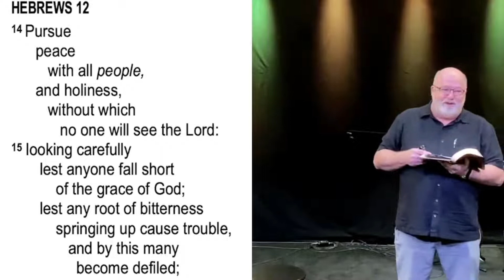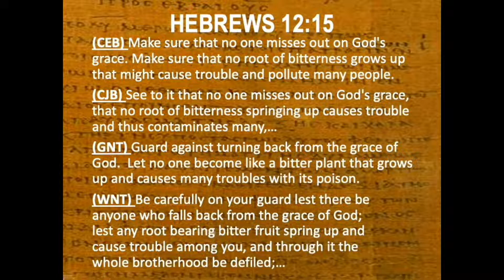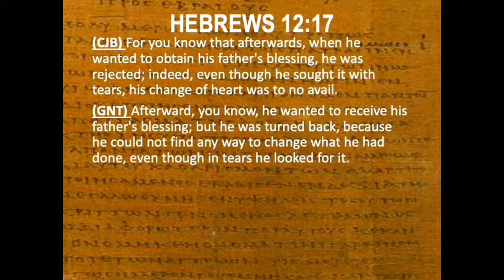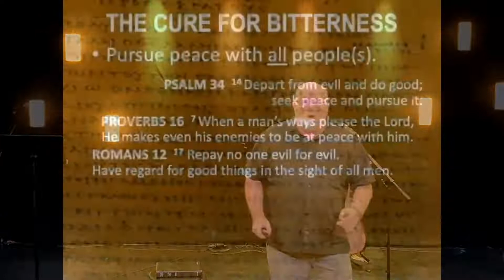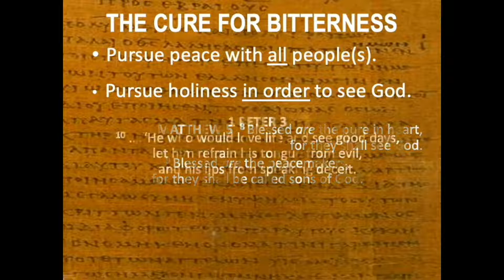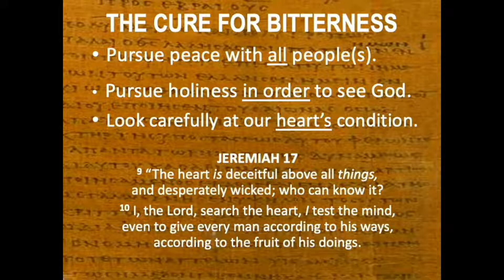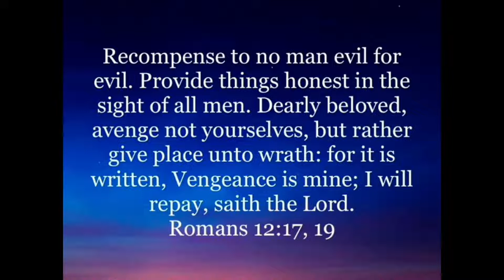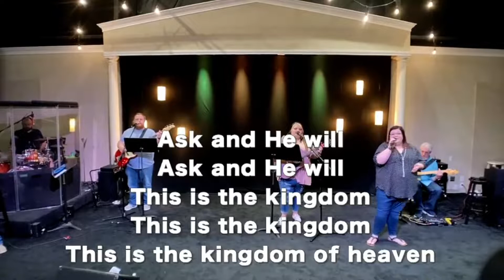Hebrews 12:14-17 - THE CURE FOR BITTERNESS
Be inspired to run our race with endurance while submitting to The Lord and His chastening discipline.